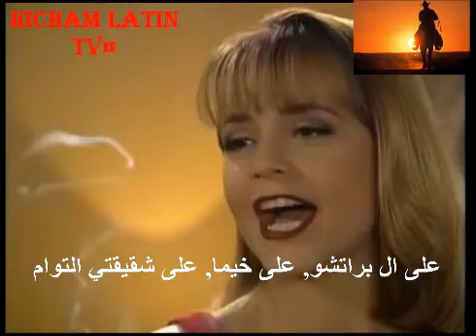مسلسل المخادعة الحلقة 90 ج2